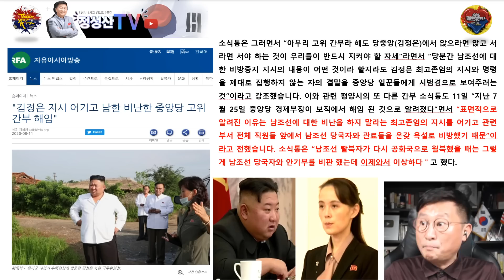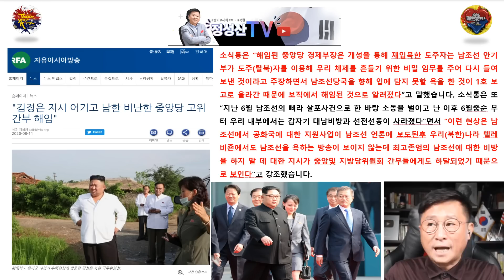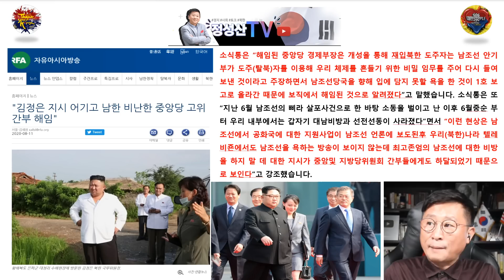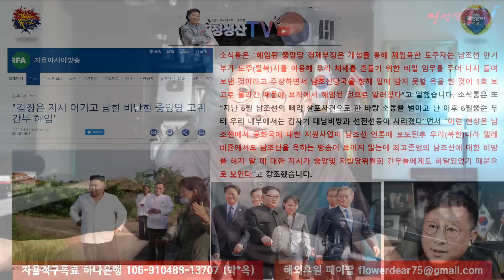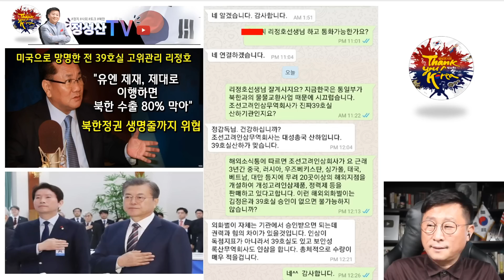통일부 대북지원 발표후 이상해진 김정은#정성산TV